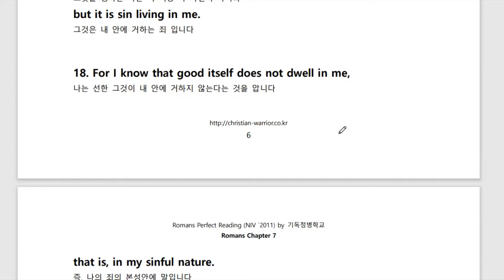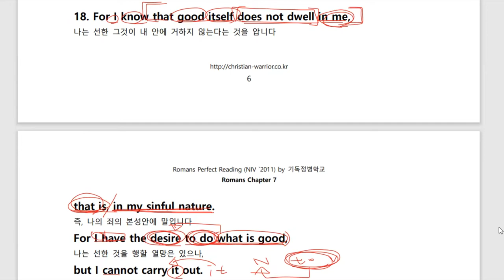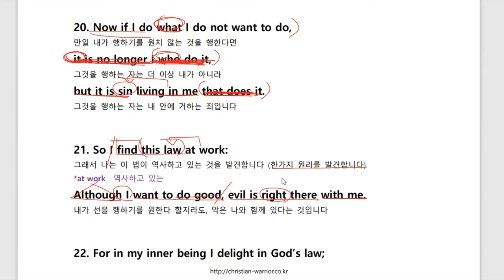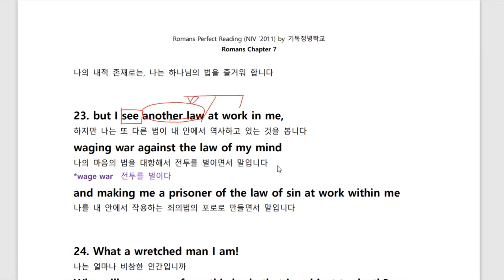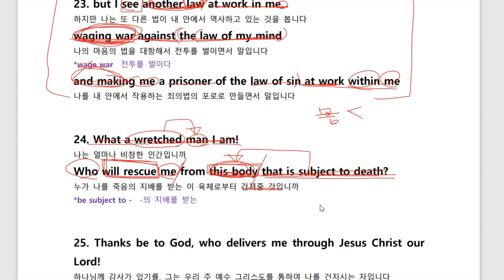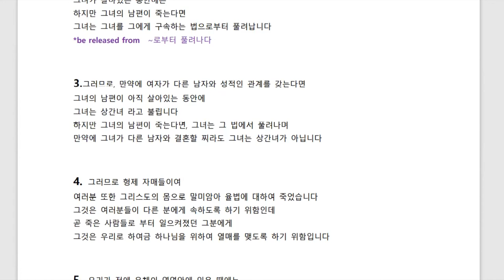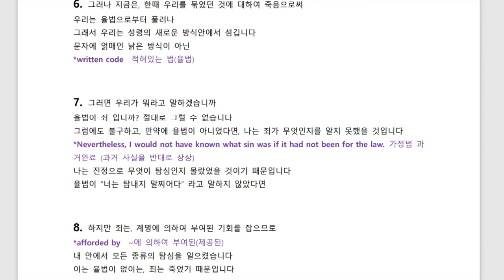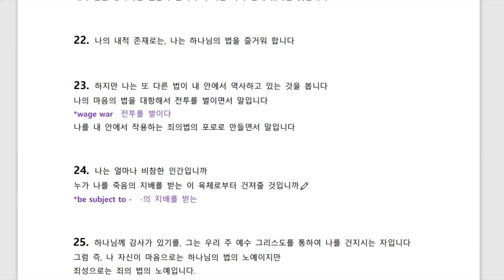[NIV] 로마서 퍼펙트 리딩 16강 (Romans 7:18-25) | 소리내며 따라하는 리얼 영어성경읽기